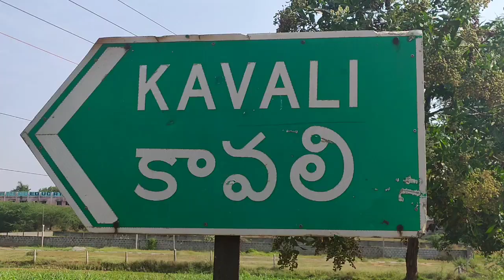తాగేటివారిపాలెంలో సుజన ఫౌండేషన్ ఆధ్వర్యంలో కూరగాయలు పంచిన పొన్నగంటి మురళీ.//AP26 NEWS//